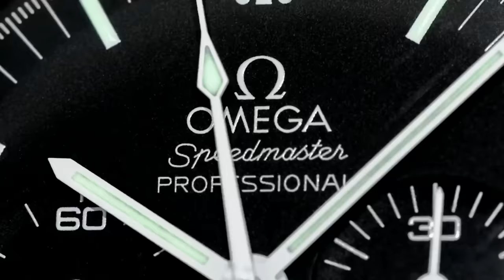BUSTED FOR THE SECOND TIME! ARRRRGH!!! Christian Louboutin to the rescue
ADVERTISING:-
10 Placements over a month - US$50-

Kind regards

ARCHIE

ArchieLuxury
AUSTRALIA